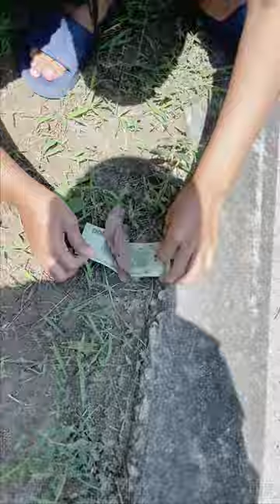CHỊ EM NHÀ BÁO BÁO THỦ TE TE THÀNH TÂM LỄ CHÙA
Hi mọi người cùng theo dõi những video hài hước chắt lọc thêm kinh nghiệm chia sẻ đời thường trong cuộc sống nhen Mong được mọi người ủng hộ ạ để tụi mình có thêm động lực ra thêm nhiều video mới mỗi ngày.
Nếu ngoài kia quá nhiều áp lực và khó khăn, ghé đây nạp ít năng lượng và niềm vui nha !!

00:00 MỞ ĐẦU CÂU CHIỆN
00:10 DIỄN BIẾN TÂM LÝ
00:45 CÁI KẾT (NHỚ VÀO KÊNH CHỌN MỤC VIDEO COI HẾT VIDEO FULL NÀY NHA)